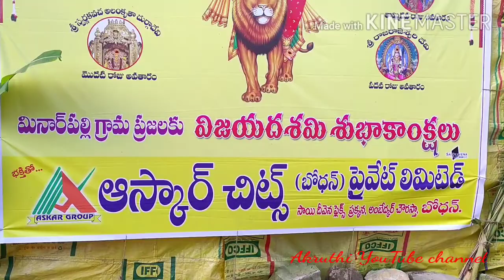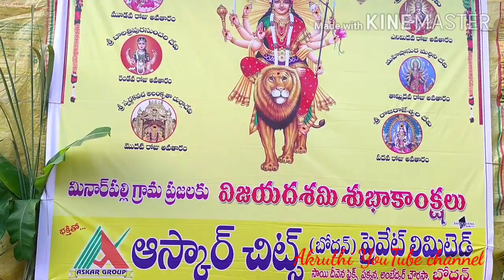మా ఉరిలో నవరాత్రి ఉత్సవాలు Day 3🙏 l Navaratri celebrations in our village Day 3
Navaratri celebrations in our village Day 3.we will show you how we celebrate navaratri in our village.